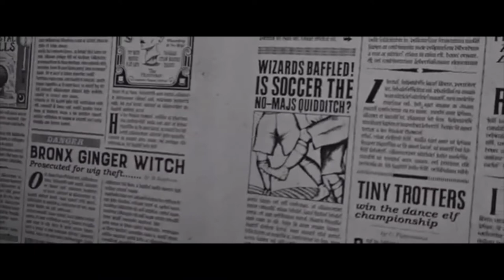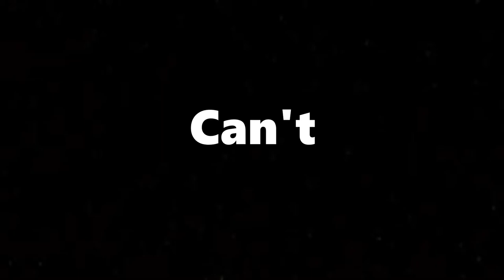Credence Barebone Trailer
Fur Elise Hidden Citizens